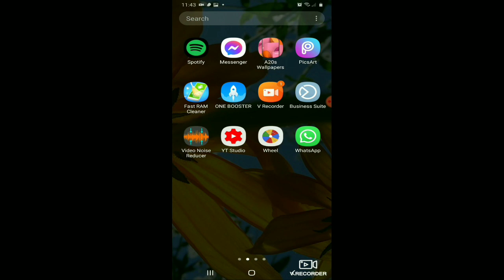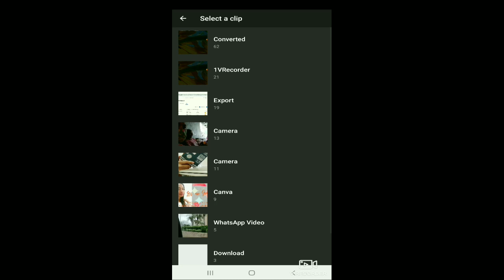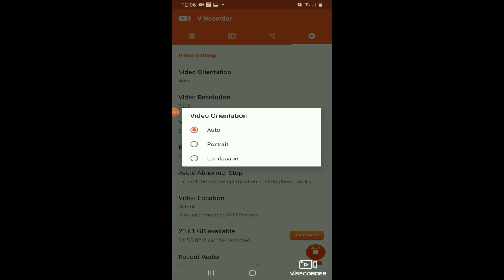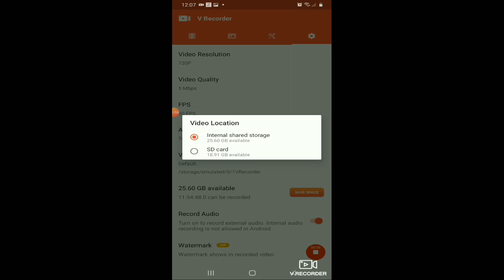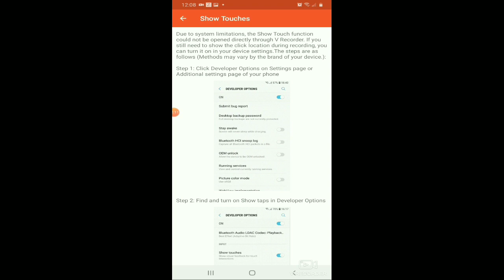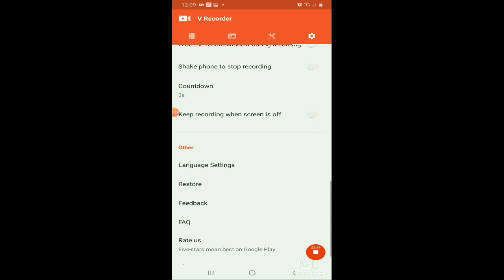PAANO MAG SCREEN RECORDING GAMIT ANG ANDROID PHONE | It's Me Gems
ang tutorial na ito ay ipapakita natin kong paano gamitin ang screen recorder at kong anong application ang ginagamit ko at libre pa..

Hi everyone, My channel is all about  craft, tutorial,  lifestyle and livestream